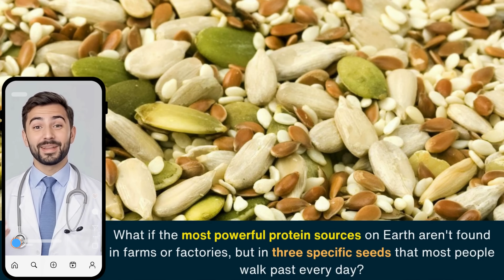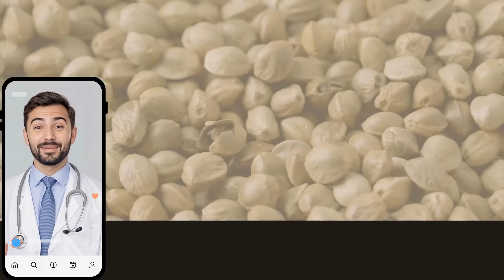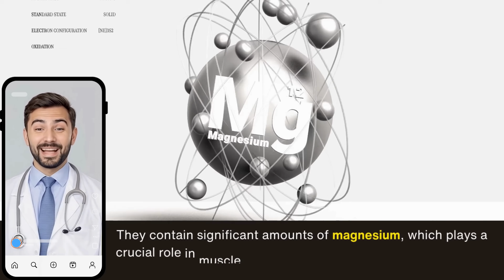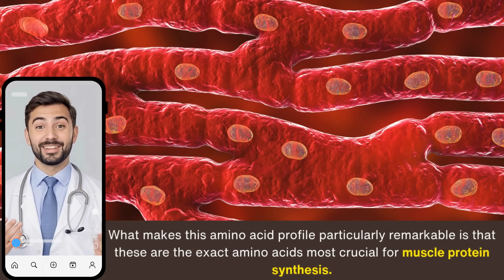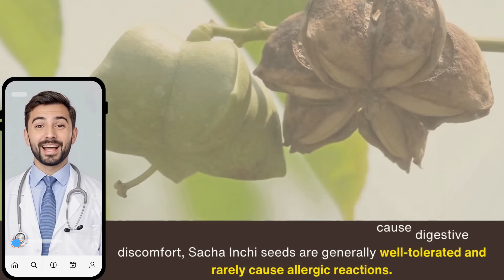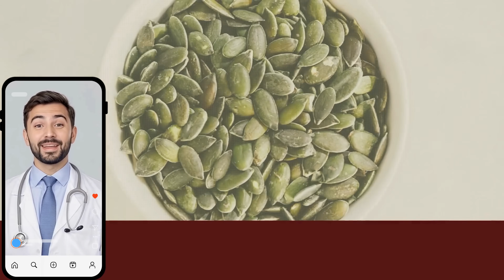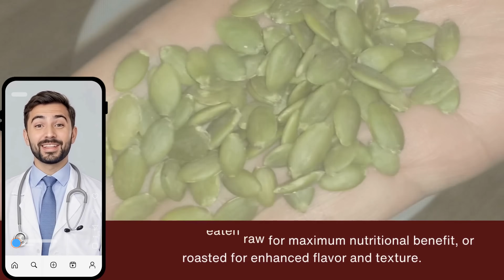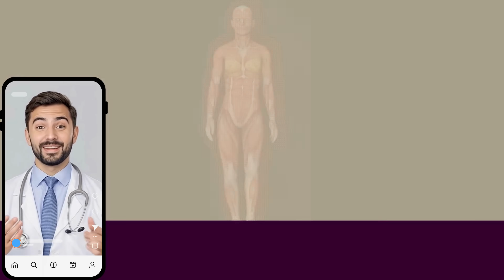This SEED Has MORE Protein Than Eggs! Fights Sarcopenia FAST | Senior Health | Elderly Health Tips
Seeds Beat Eggs: 3 Protein Powerhouses That Will Shock You

Discover the shocking truth about plant-based proteins! Scientific research reveals that these 3 tiny seeds contain MORE protein than eggs - and they've been hiding in plain sight for thousands of years.

🔬 What You'll Learn:

Hemp Seeds: 21-25% protein (nearly DOUBLE eggs' 12%)
Sacha Inchi Seeds: 27-59% protein (up to 4X more than eggs!)
Pumpkin Seeds: 30% protein + exceptional minerals
💪 Perfect for:

Fighting age-related muscle loss (sarcopenia)
Plant-based protein seekers
Anyone wanting complete amino acid profiles
Natural anti-inflammatory nutrition
⚡ Key Benefits Covered: ✓ Complete amino acid profiles ✓ Superior protein digestibility (91-98%) ✓ Anti-inflammatory omega-3 fatty acids ✓ Essential minerals for muscle health ✓ Easy daily incorporation tips

🎯 Timestamps:

💡 If this video helped you, type "YES" in the comments - it motivates us to create more evidence-based content!